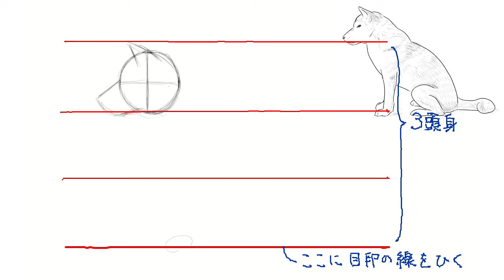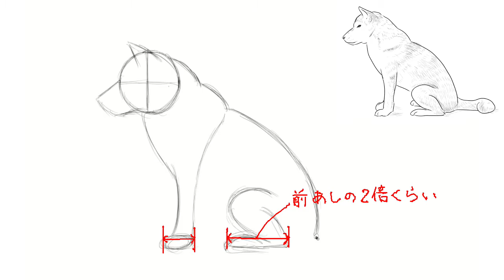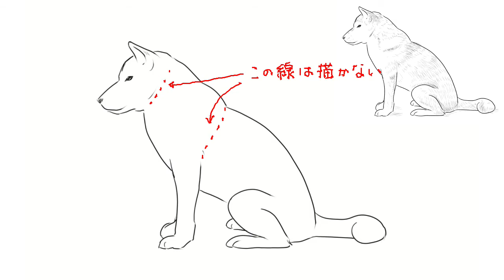3分でわかる柴犬の描き方【絵の描き方】ー中学校の美術で使える動物スケッチの書き方のコツ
■絵の描き方プレミアムレッスン動画

■TAKEPONが使用しているオススメ画材一覧
①液タブ（KANVAS pro 13）

③トレース台

④木炭鉛筆（STAEDTLERのMars Lumograph black）
　【Mars Lumograph blackセット】

　【鉛筆セット】
　　※このセットは、木炭鉛筆を含め
　　　鉛筆画に必要な硬度が一式そろっているので、
　　　これから鉛筆画を始める方にオススメです。

⑤芯ホルダー
　　2mmの替え芯を入れるホルダーです。
　　よく使う2B,4Bの鉛筆は、経済的で使いやすい
　　「芯ホルダー」をオススメします。

⑥芯ホルダー用替え芯（2mm芯）

⑦芯研器
　　ステッドラー製芯ホルダー専用の「芯を削る道具」です。

⑧擦筆（さっぴつ）
　　細かい部分をボカすのに使用する道具です。

⑨パステルブラシ（ストレート）
　　広範囲をムラなくボカしたいときに使用する道具です。

⑩ペン型消しゴム（mono zero 丸型）
　　細かい部分を消すのに便利な消しゴムです。
　　細密画には必須のアイテムですね。

⑪0.2mm シャープペン
　　目の周辺など、細かい部分のワンポイントの描き込みに
　　威力を発揮します。

　【orenznero（スチールボディ）】

　【orenz（プラスチックボディ）】

　【0.2mm替え芯（2B）】

⑫羽根箒（はねぼうき）
　　消しカスを手ではらうと、汗などで紙を汚すので
　　羽根箒をつかいましょう。

今回は、これから絵を始める人に向けた動画を作ってみました。

まずは、
　絵をやってみようかな
っていうとっかかりにしてもらえれば幸いです。

してくれると喜びます～♪(人´∀`)

■■■ 他にこんな動画もやってます！